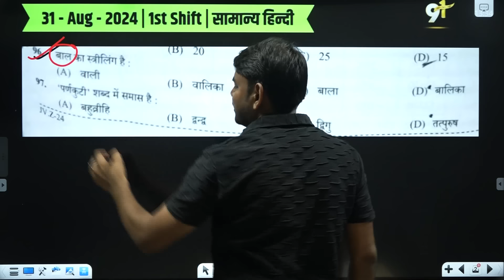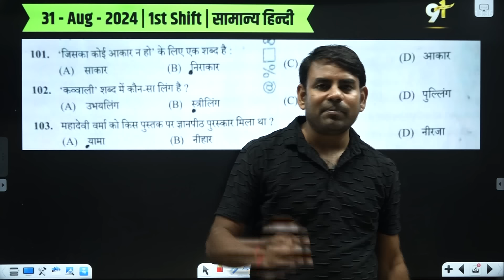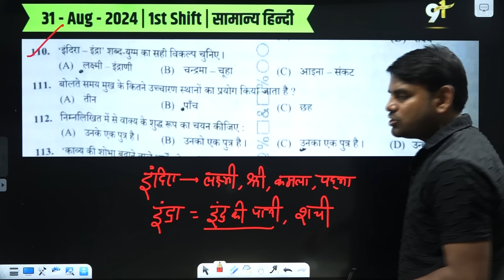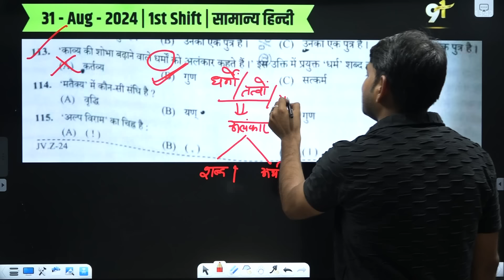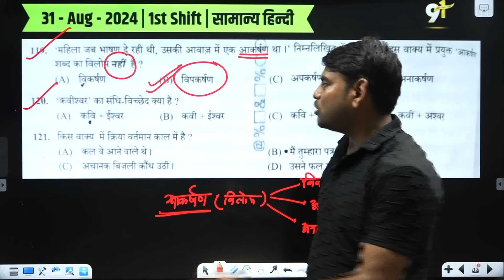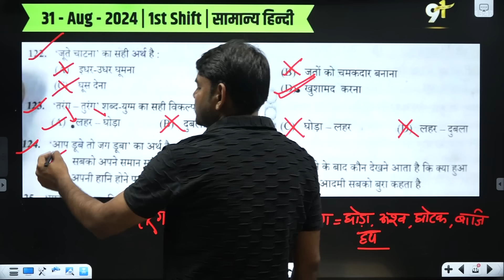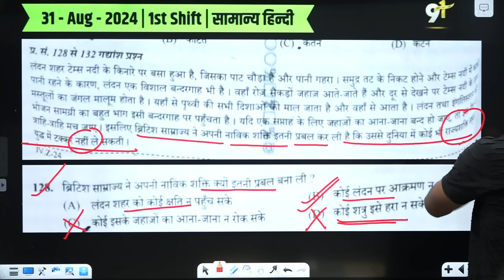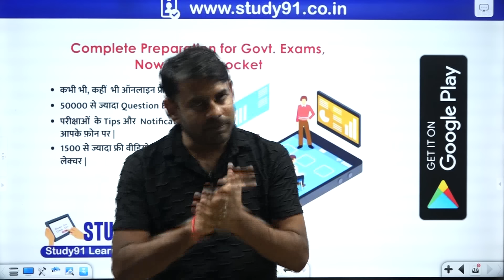31 Aug 1st Shift हिन्दी UP Police Answer Key | UPP Paper Solution Detail Analysis Nitin Sir STUDY91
@STUDY91 UP Police का पेपर शुरू हो गया है.आप अपने उत्तर की सही सही जाँच कर लीजिये -

31 Aug 1st Shift GS =

31 Aug 2nd Shift Hindi =

31 Aug 2nd Shift GS =

UP Police Re-Exam हिन्दी Model Test Paper | अति संभावित प्रश्न-उत्तर Class
UP Police Re-Exam हिन्दी Mock Test Paper | अति संभावित प्रश्न-उत्तर Class by Nitin Sir STUDY91
UP Police हिन्दी Model Test Paper | अति संभावित प्रश्न-उत्तर Class by Nitin Sir STUDY91 ReExam
UP Police Hindi Model Test Paper | UPP Hindi | Complete Hindi Grammar by Nitin Sir STUDY91

✧ Book ✧
 🔰 UP Police के लिए Best Practice Set & Previous Year Paper Book यहाँ से देखें 👇🏻👇🏻👇🏻

🔰 UP Police के लिए Best Complete GS Book यहाँ से देखें 👇🏻👇🏻👇🏻
🔰 UP Police के लिए Best हिन्दी Book यहाँ से देखें 👇🏻👇🏻👇🏻

✧ Course ✧
🔰 UP Police के लिए Complete Course with Free Book यहाँ से देखें 👇🏻👇🏻👇🏻

👉🏻 किसी अन्य सहायता के लिए हमें कॉल करें-

🔥 BOOKS देखने के लिए यहाँ क्लिक करें 👇🏻
🛑 नितिन सर की सभी क्लास की PDF हमारे दोनों APP (STUDY91) में Daily UPLOAD किये जाते हैं.